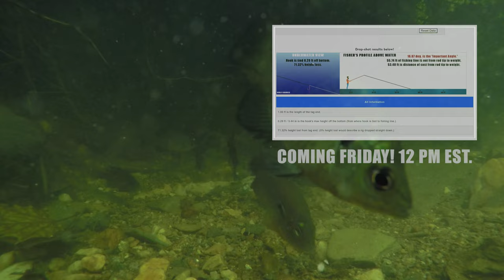5 Carp Fishing Tips & Creek Fish Feeding Frenzy on Peanut Butter Bait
Koaw shares learned wisdom from his first season as a carp fisher.  Hook recommendation needed? There is definitely one hook type to trust. Is scent for carp fishing worth it? Are rod holders needed? KNFS updates included. Also see some fish in a creek going to town on a corn-based carp bait.

CHAPTERS:
0:00 Feeding Frenzy?
0:30 Update: Broken Back & Next Vid
1:36 Carp Season Summary
1:53 Tip #1 - Chum & Boilies
2:29 Tip #2 - Those Turtles...
3:00 Rigs
3:28 Tip #3 - Scent
3:49 Tip #4 - Rod Holders
4:23 Tip #5 - Need a Hook Recommendation?
5:43 Why We Try New Things
6:35 Learning From Experience & Other Anglers